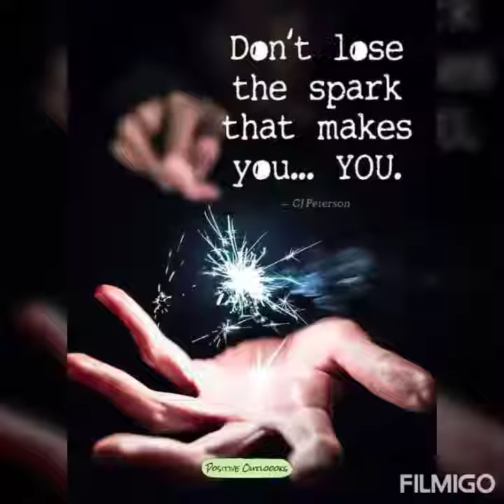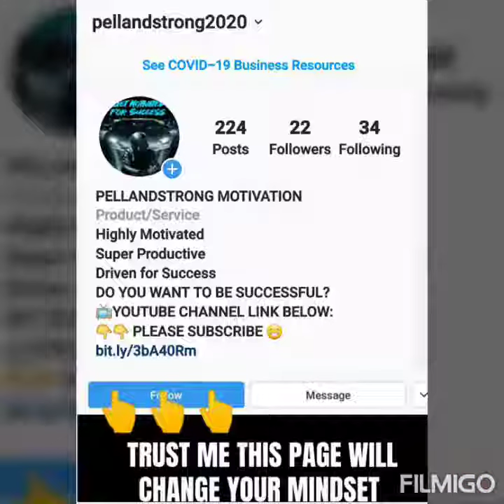📊LETS BE PRODUCTIVE ✍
💫Let's Be Productive before a long 4th of July Weekend 🇺🇸🍉🇺🇸🍉🇺🇸🍉🇺🇸🍉🇺🇸

TAKE ADVANTAGE OF THESE GREAT OPPORTUNITIES and PRODUCTS BELOW✍♟